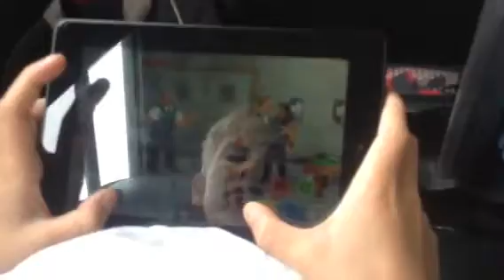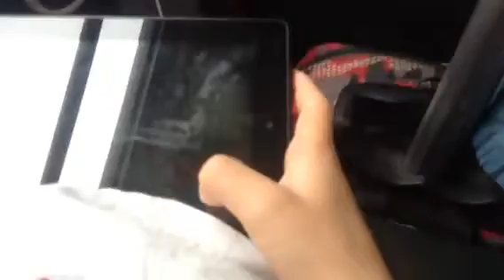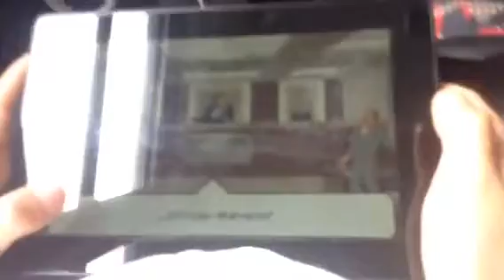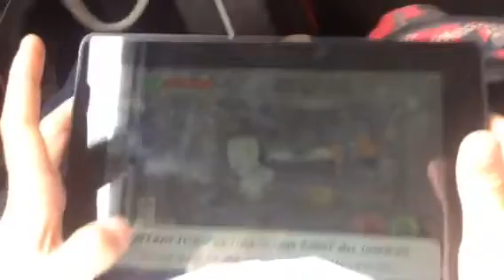Mitchell playing IPad